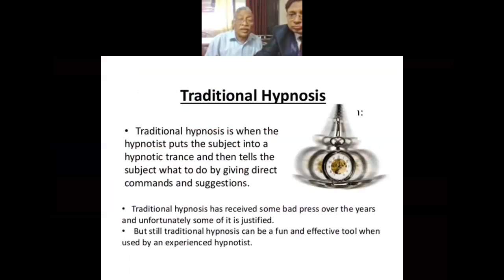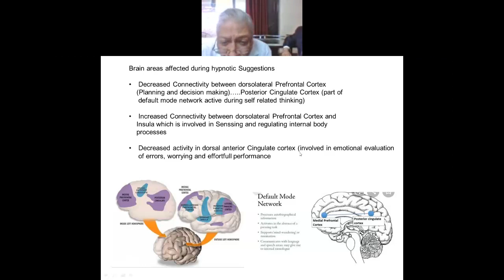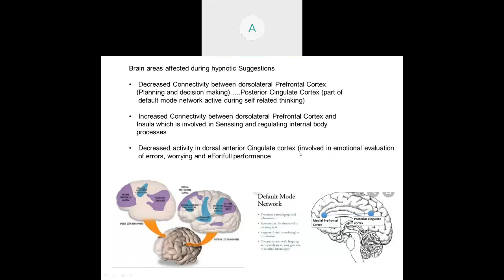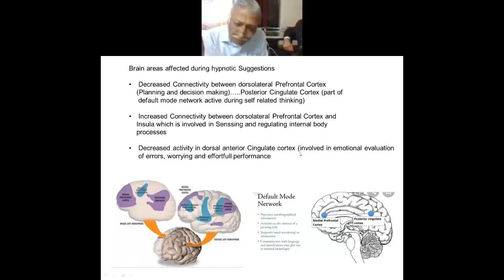Hypnosis & Mental Well Being – Dealing with Issues of Science and Spirituality 11 June, 2020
Gist of Academic Karma held Today (11th June, 2020)
Dept of Sanskrit & SDHDR&T Centre, SD College, Ambala Cantt organized national webinar on the topic- Hypnosis & Mental Well Being – Dealing with Issues of Science and Spirituality सम्मोहन-विद्या एवम् मानसिक-मंगल – विज्ञान एवम् अध्यात्म के विषयों का संव्यवहार in which 127 participants from different states participated and shared their views. Ms Akshatha Bala, freelance practitioner of Hypnosis from Mysore was the resource person and Dr Anil Kumar Aggarwal, Neurologist presided over the  webinar.  You can watch the proceedings of the webinar on Youtube by clicking the link given below -

Regars,
Ashutosh Angiras